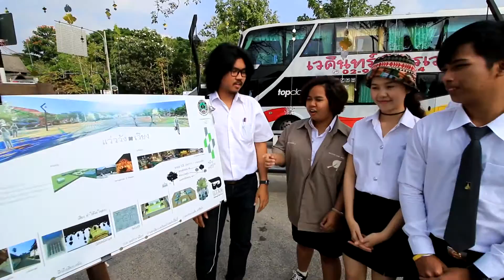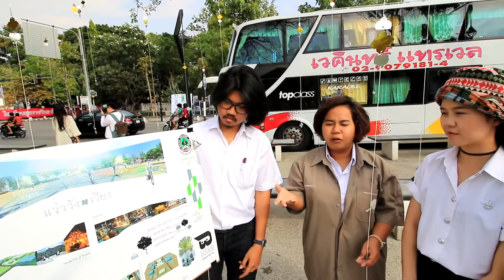ผลงาน"แว่ววังเวียง" : ASALANNA Workshop'15 [หนึ่งต่อหนึ่ง]